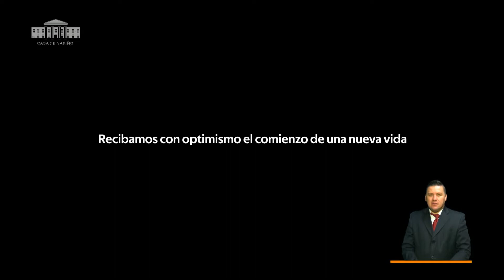Presidente Iván Duque - Reflexión de Semana Santa